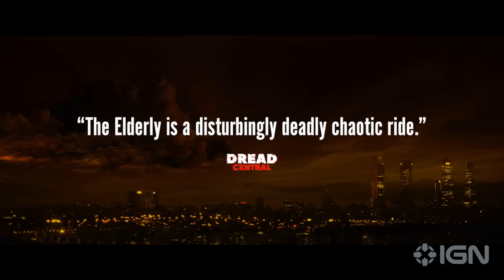The Elderly - Exclusive Trailer (2023) Zorion Eguileor, Gustavo Salmerón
Following the sudden suicide of his wife, Manuel begins acting violently strange. Soon a series of paranormal events has all of the local elderly behaving oddly. They all seem to know something the young do not - paired with a lust for blood.

From directors Raúl Cerezo and Fernando González Gómez, the film stars Zorion Eguileor, Gustavo Salmerón, Paula Gallego, Irene Anula, Juan Acedo, and Ángela Gamonal.

Dark Star Pictures will release The Elderly in theaters on October 13 and on VOD and Blu-ray on October 31.